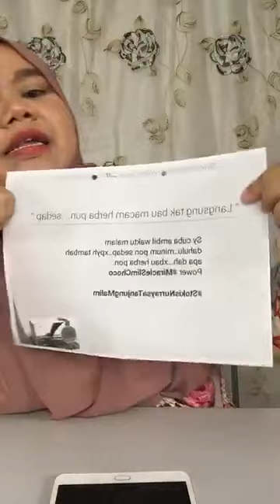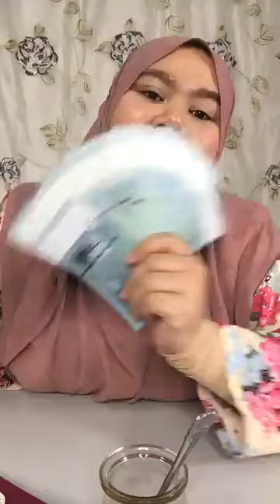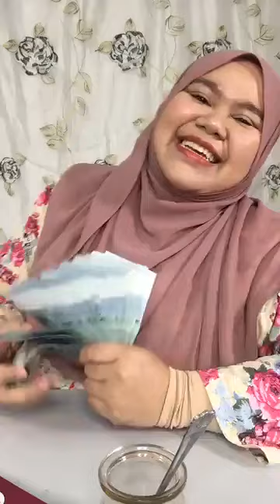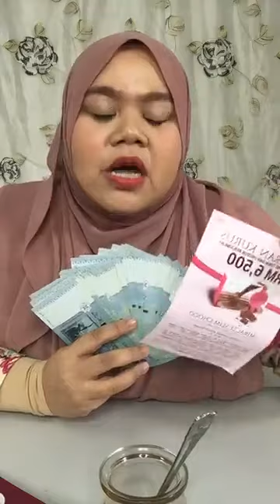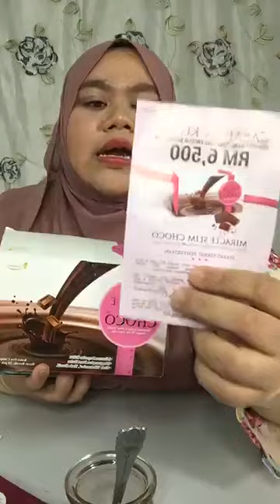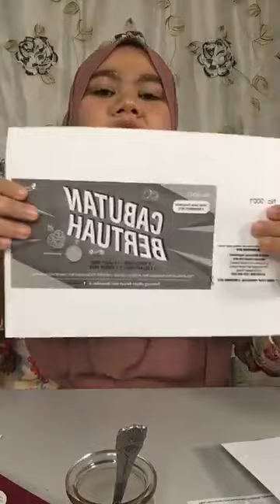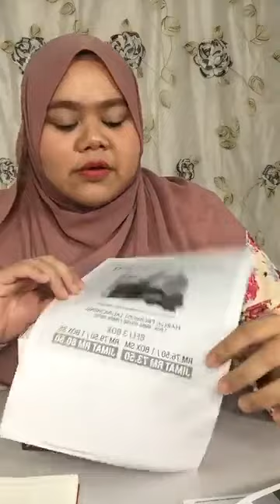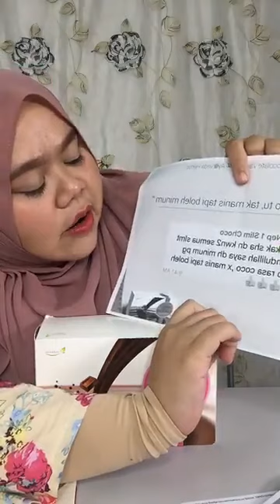MANFAAT GARCINIA CAMBOGIA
Selalu benda ni dibuat dalam masakan je sebagai penyedap. Tapi ada lagi manfaat lain yang korang perlu tahu juga. Nak tahu apa? Boleh dengarkan sharing dari Faten ni.